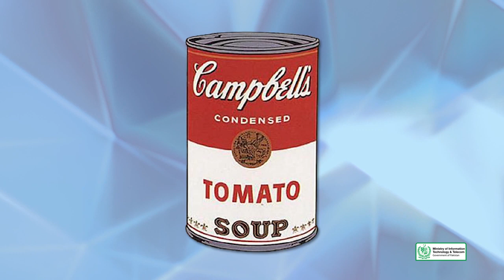197 Theory Important Design Movements to follow 01